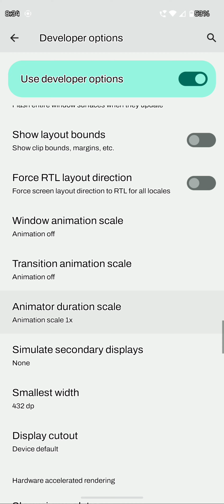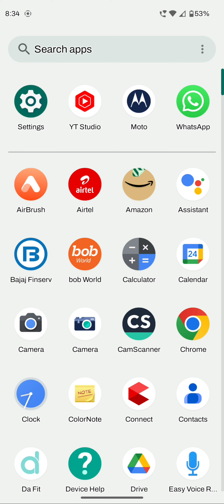ये सेटिंग करलो आपकी फोन Superfast हो जाएगी ।